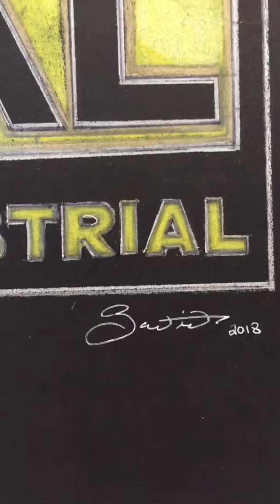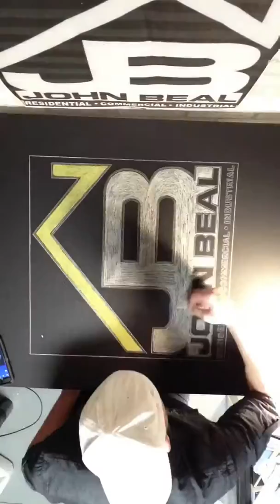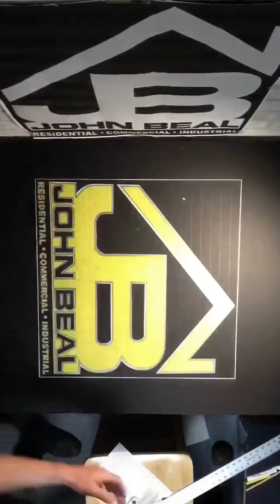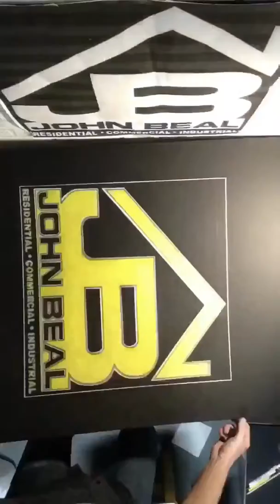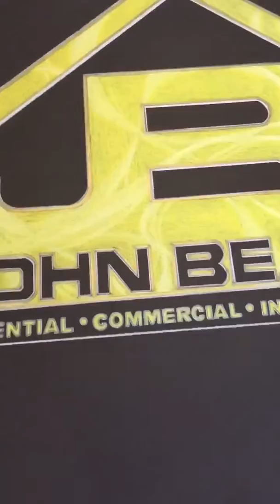Time-Lapse Artist Rendering-John Beal Logo